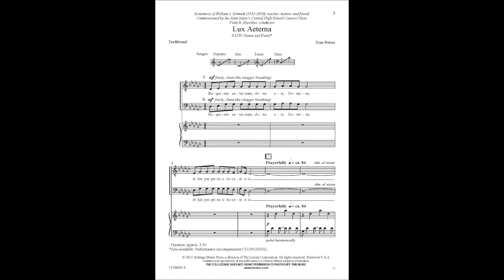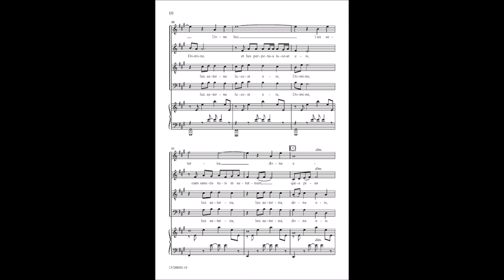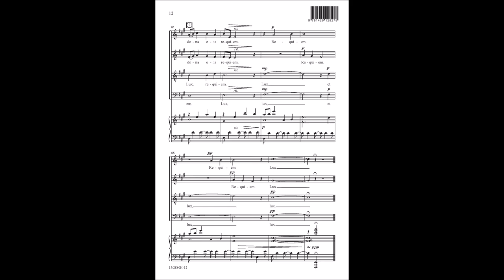Lux Aeterna - Tom Porter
15/2880H - From the simplicity of the opening chant to its soaring climax, this setting of a traditional Latin text will be a stunning addition to any concert program. Tom Porter weaves provocative melodic lines with interesting harmonies to create a riveting landscape of sound. Standard vocal ranges and a supportive yet evocative accompaniment make this piece accessible to high school choirs, while lush choral writing ensures that it will also appeal to university, community, and church ensembles.